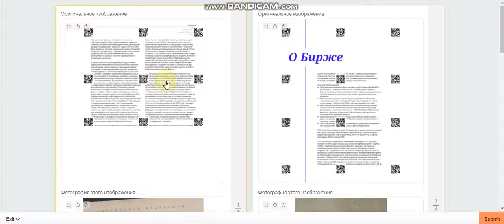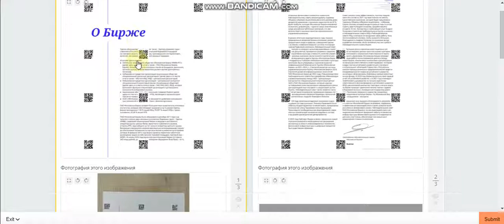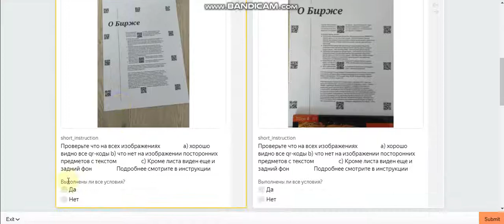Проверить фотографию по простым условиям TOLOKA YANDEX EARN MONEY NEW-TASK